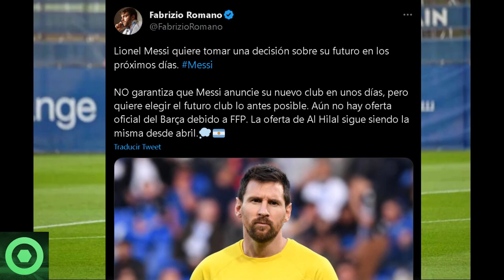🔴¡Atención!😲 FILTRAN CRUCIAL Última Hora Sobre El FUTURO De LEO MESSI. Mira Los Detalles 🟥